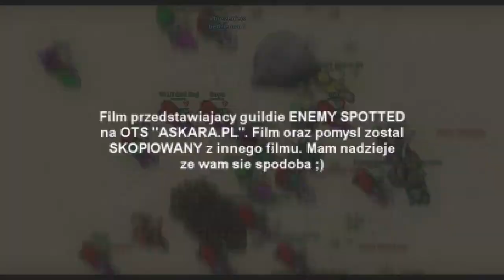TIBIA WAR 「ASKARA.PL」 ENEMY SPOTTED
ASKARA.PL   Koniec ucielo :-/

Nie spamowac ze ukradlem MUZYKE itd bo kazdy z was cos tego typu robi.
Nie podoba ci sie film z tego powodu to go wylacz.
Nie oceniac tylko z tego powodu ze ktos mnie nie lubi ;)

Milego Ogladania. :]